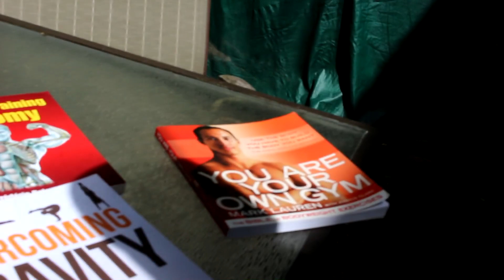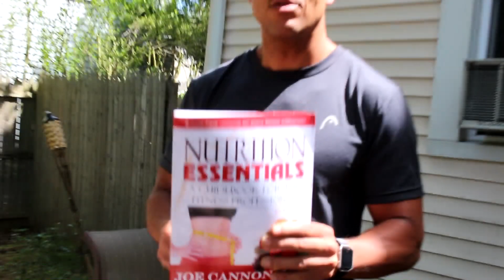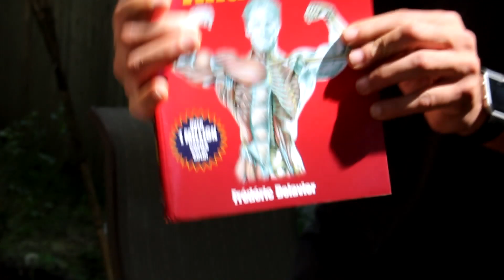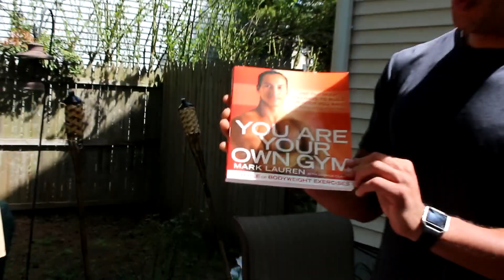FITNESS BOOKS "KNOWLEDGE IS POWER". GET YOURS!!!!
Stay Fit, Healthy and Positive!

Thanks to Ben at CT WorkOut for gym time!!!